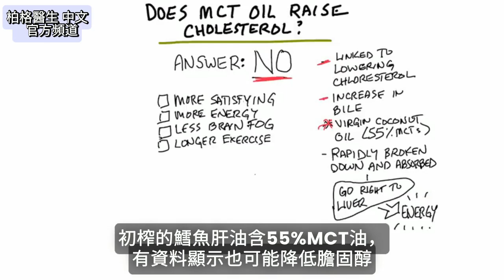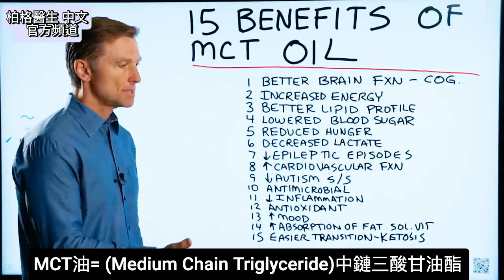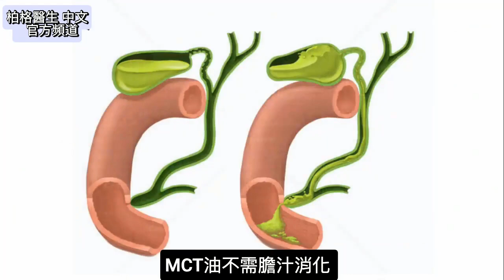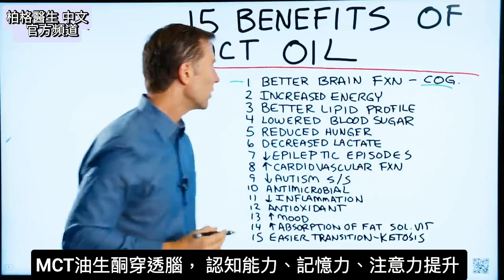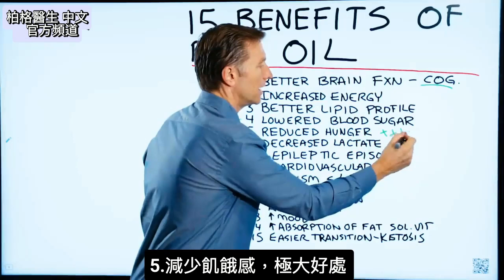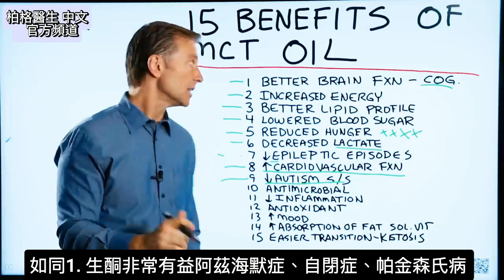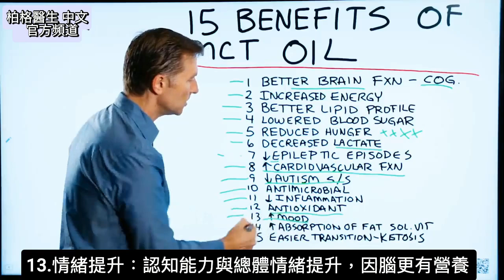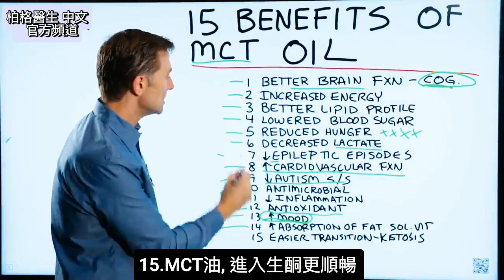MCT油會高膽固醇？MCT油的15種好處,自然療法,柏格醫生 Dr Berg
柏格醫生 dr berg 談:你可能聽說過，中鏈三酸甘油脂(MCT Oil)有各種好處。但它會增加膽固醇嗎？
時間標示
0:00 MCT油會增加膽固醇嗎？
0:56 MCT油的好處
1:19 MCT油與大腦的關係
2:13 MCT油缺點
3:34 1.頭腦功能更好
3:55  2.更多能量
4:02  3.血脂肪狀況更好(lipid profile )
4:19 4.降低血糖
4:38  5.減少飢餓感
4:56  6.減少乳酸(lactate)
5:24 7.減少癲癇發作(epileptic episodes)
5:35 8.改善心血管功能
6:02 9.減少自閉症
6:22 10.MCT油可抗菌
6:57 11.MCT油抗發炎與消炎
7:13 12.抗氧化，還有自由基損害
7:19 13.情緒提升
7:31 14.吸收更多脂溶性維他命
8:00 15.進入生酮更順暢

回答：中鏈三酸甘油脂(MCT Oil)會導致高膽固醇嗎？答案：絕對不會！

其實，有研究顯示它會降低膽固醇，因為它能增加膽汁及膽汁流量。膽汁是處理過量膽固醇的關鍵，有助分解膽固醇並排出體外。

初榨鱈魚肝油含55%MCT油，可能降低膽固醇。

MCT油4好處：
1.快速分解，直接進入肝，變成酮，提供能量。
2.生酮狀態過渡期，攝取MCT油，能延長斷食。
3.能增加能量，尤其大腦能量，減少腦霧。
4.服用MCT油，能運動更久。

MCT油的副作用：
1. 剛開始服用MCT油時，可能會給您帶來消化方面的麻煩。始終從少量開始（1/2茶匙），並隨時間服用更多（最多1茶匙）。
2. 它也可能有輕度的腹瀉。
3.  可能減慢減肥速度。但是，當您開始間歇性斷食時，對您有很大幫助。
4.  這是一種精緻的產品，它沒有很多營養。服用MCT油，要搭配吃健康飲食。

MCT油的好處：
1.頭腦功能更好
2.更多能量
3.血脂更好
4.降低血糖
5.減少飢餓感
6.減少乳酸(lactate )
7.減少癲癇發作(epileptic episodes)
8.改善心血管功能
9.減少自閉症
10.MCT油可抗菌
11.MCT油抗發炎與消炎
12.抗氧化，還有自由基損害
13.情緒提升
14.吸收更多脂溶性維他命
15.進入生酮更順暢

艾瑞克柏格(Dr Eric Berg)醫生介紹：
58歲，脊椎醫生， 他是弗吉尼亞州、加利福尼亞州和路易斯安那州的3州脊椎科醫生，￼執照一直維持有效。他是全球知名的健康生酮飲食和斷食專家，也是《新體型指南》和KB Publishing出版書作者。